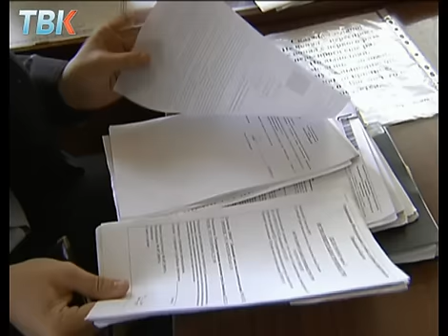Липецкие приставы штрафуют работодателей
Судебные приставы ищут работодателей. Вот уже несколько дней они вместе с трудовой инспекцией объезжают один офис за другим. Липчане всё чаще жалуются на невыплаты заработной платы и прочие нарушения законодательства. Вот и приходится искать руководителей -  чтобы их оштрафовать.